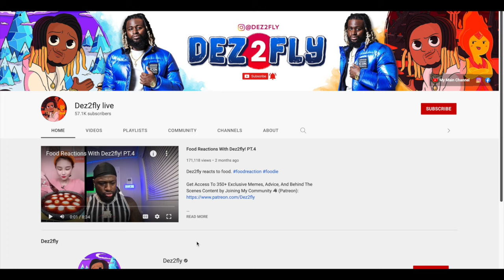When Getting Robbed At The Wrong Time Takes A Weird Turn.